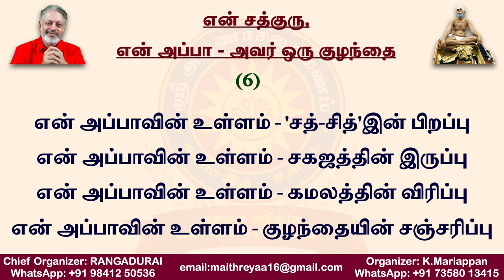(பாடல்) என் அப்பாவின் கண்கள் - மெய்ஒளியின் விரிப்பு | சுவாமி அருணாசலரமணன்